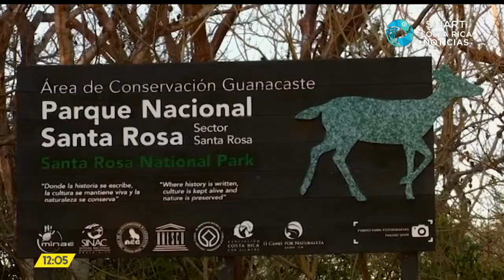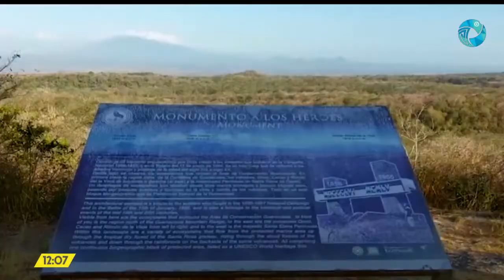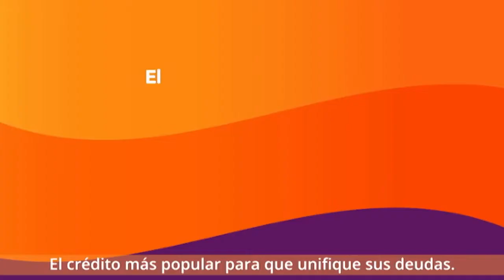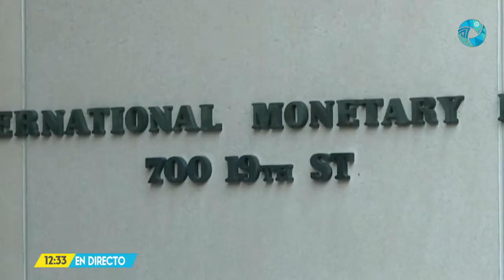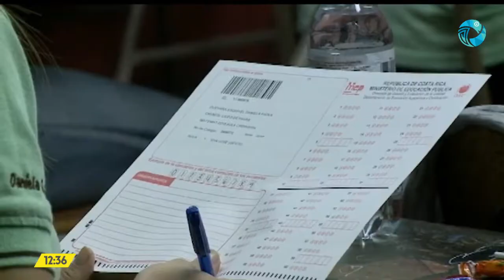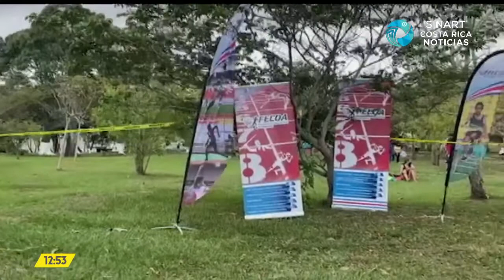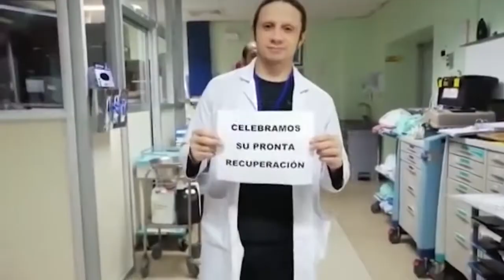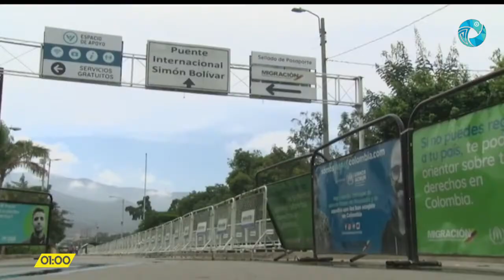Costa Rica Noticias - Meridiana Martes 02 Marzo 2021